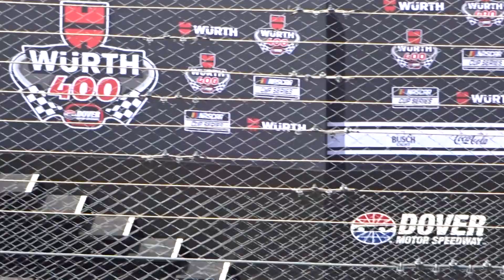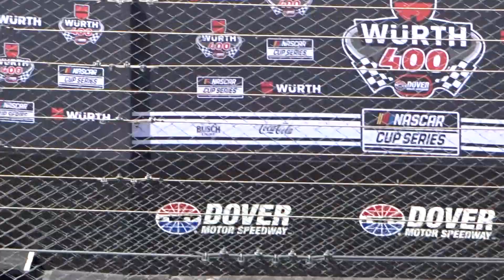DRIVER INTRODUCTIONS 💎Dover Motor Speedway 💎MAY 1, 2023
Monday May 1,2023  rain-delayed Würth 400 NASCAR Cup Series Race at Dover Motor Speedway  ..  1080 HD Available